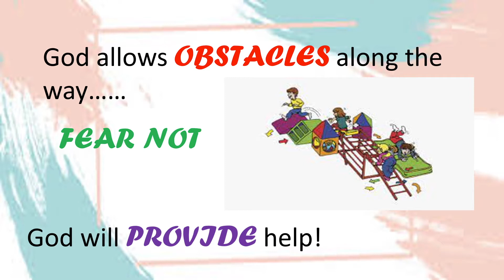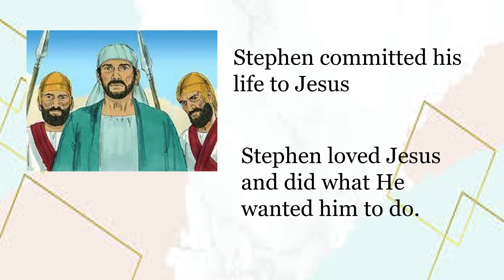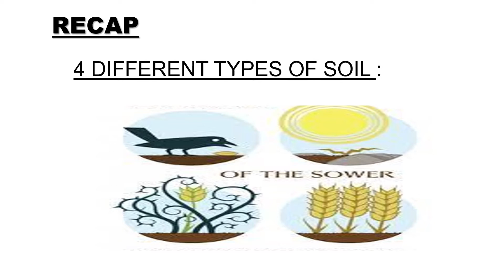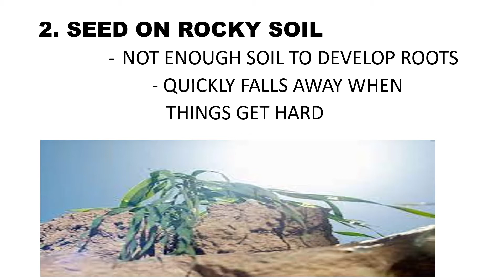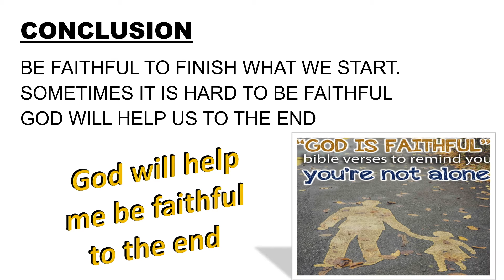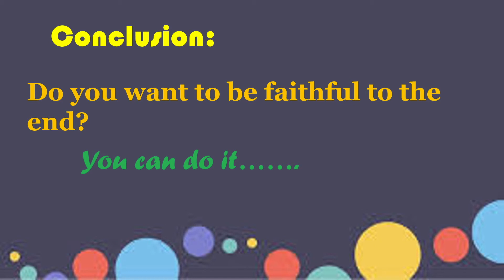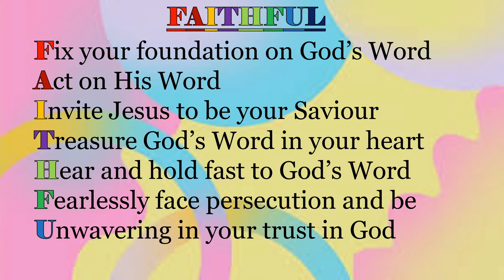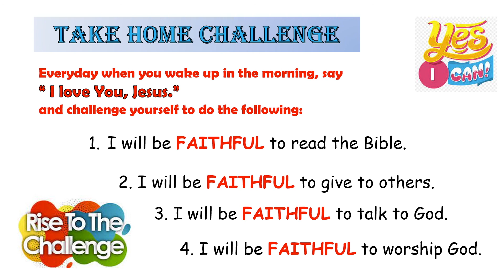CGBC KKC at Home 2nd May 2021 "God will help me be faithful to the end"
CGBC KKC at Home 2nd May 2021
"God will help me be faithful to the end"

Worship Song

“Forever" words & music by Chris Tomlin

"You are faithful” words & music by Miriam Webster
©️2007 Wonder Down Under Music (Admin. by CopyCare Asia Ltd (Singapore Branch))

"Get Up And Dance” words & music by Andy Wallis, Drew Wikeepa, Sam Knock